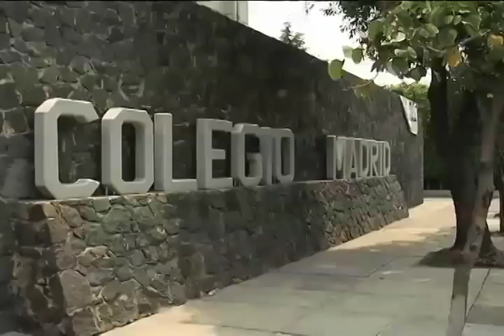Lucia Guilmain durante la Comida de Exalumnos 2011